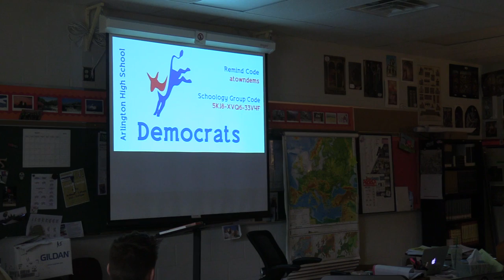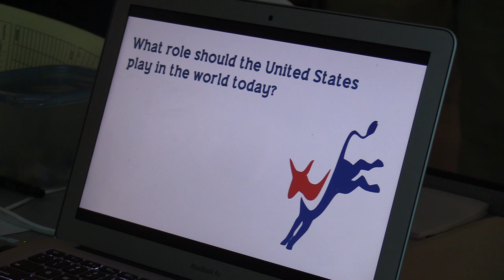Young Democrats Club Documentary